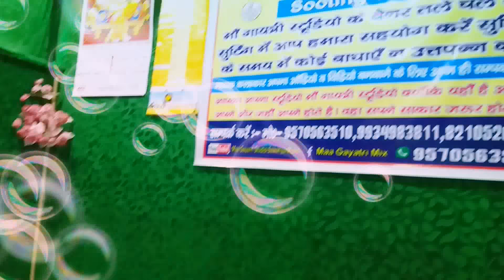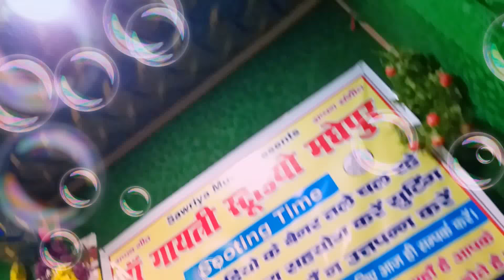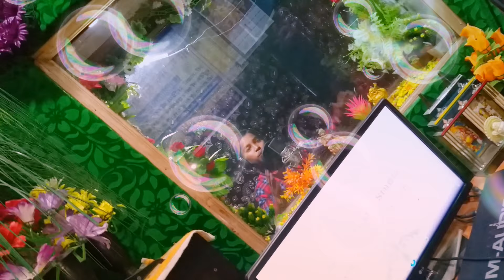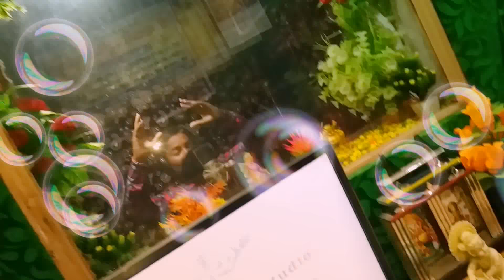खेसारी लाल का भाई लड्डू लाल यादव गाना ऐसे रिकॉर्ड करते है स्टूडियो में !Laddu Lal Yadav Live!